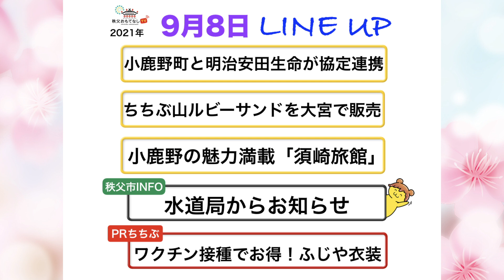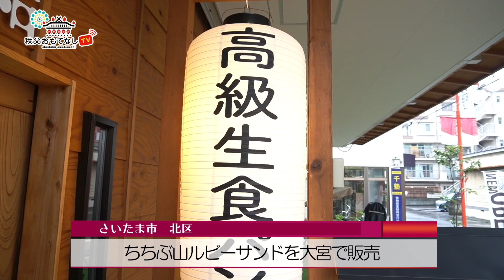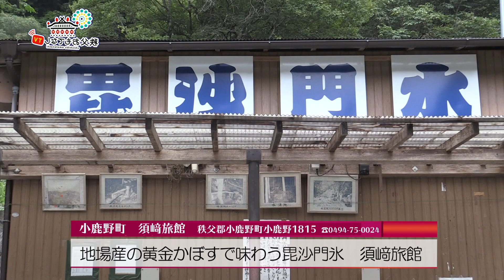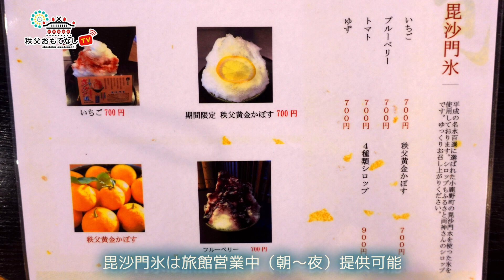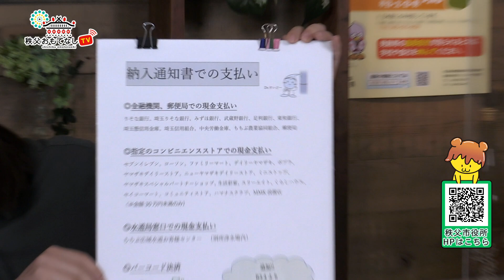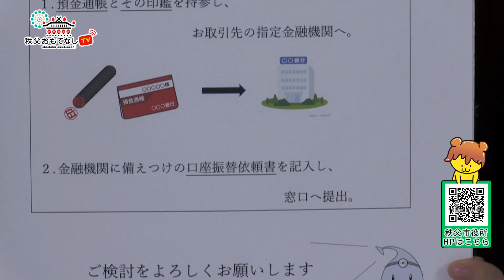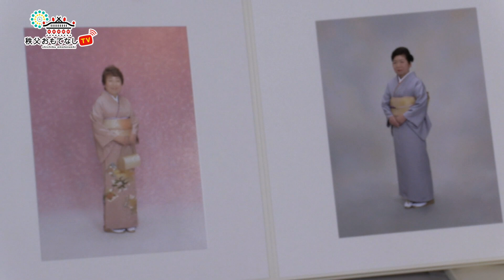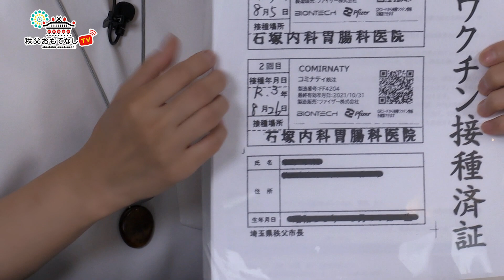秩父おもてなしTV159 9月8日号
今週の「秩父おもてなしTV」は、

「小鹿野町と明治安田生命が協定連携」について

「ちちぶ山ルビーサンドを大宮で販売」について

広域水道局より、水道料金の支払い方法についてご紹介いただきました。

PRちちぶのコーナーは、
ふじや衣裳さんにご出演いただき、2回のワクチン接種でお得に受けられる割引特典についてご紹介いただきました！

OP　0:00
ウィークリーニュース　0:46
市役所インフォメーション　13:19
PRちちぶ　18:07